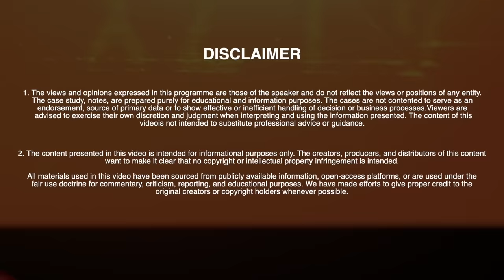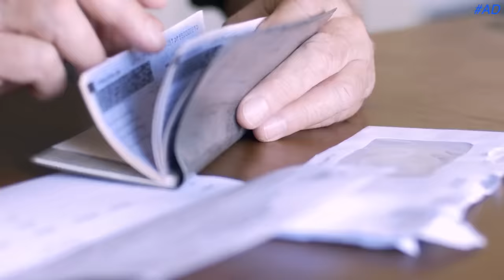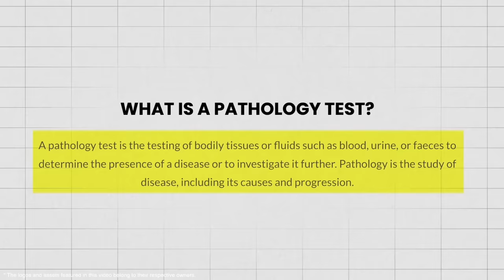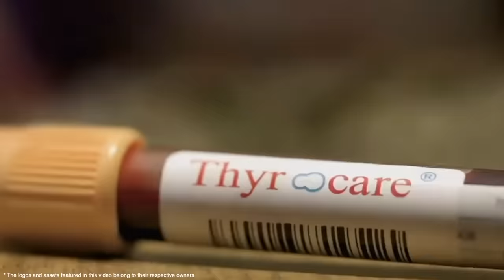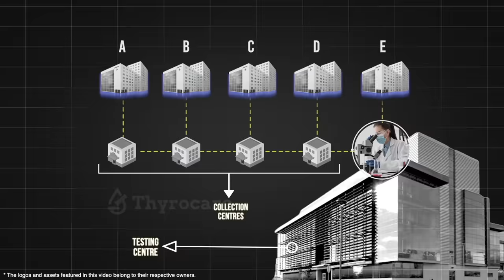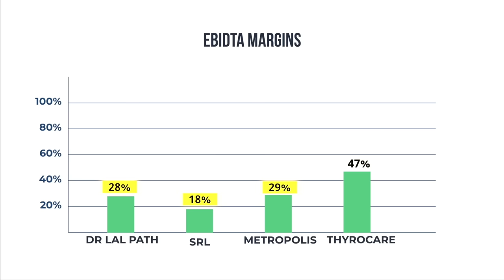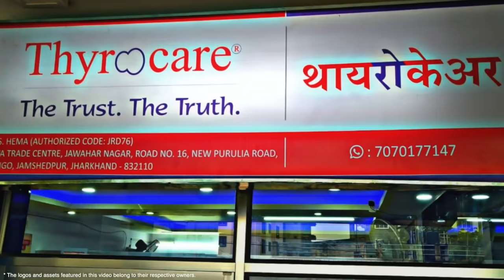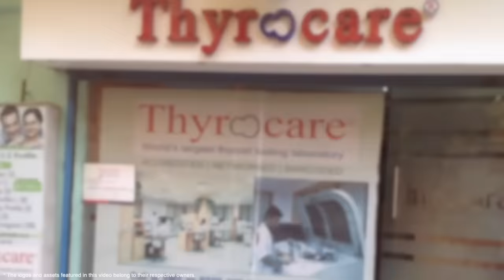How did Dr Velumani turn Thyrocare into a 3000 crore company? : Thyrocare case study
VIDEO INTRODUCTION: Diabetes and Thyroid have been 2 of the fastest-growing diseases in the country. According to the International Diabetes Federation (IDF), India had 77 million (say with impact) adults living with diabetes in 2019. And about 42 million people in India have thyroid-related issues. In fact, India is known as the diabetes capital of the world.
and back in 1995, if you had to get your thyroid testing done, it would have cost you 500Rs which is equivalent to 2800Rs in today's money, now for a country where 90% of the people still earn less than 30,000Rs in 2023, 500Rs in 1995 was a big big deal!!!
 But you know what, one man named Dr Velumani did something so revolutionary that he brought down the cost of thyroid tests by 5 times to just 100Rs!!

and with just 1.1 Lakh in savings, this man built such a legendary company that today this company is worth more than 5000 crores!!

This company that I am talking about is none other than Thyrocare Technologies. and dr velumani turned Thyrocare into such a legend that, it went on to compete with a 6000-crore company like SRL Diagnostics and an 18,000-crore company like Lal path labs!!! If you look at this chart, when Thyrocare went IPO, Dr Lal path lab's EBITDA margin stood at 28%, srl diagnostics stood at 18%, whereas Thryocare stood at an EBITDA margin of 47%!!!
The question how did Dr Velumani manage to build a 5000 crore company with just 1.1 Lakh in savings?
How was he able to bring down the cost of Thyroid tests by 5 times and still make a profit?

How did he manage to challenge the big boys like Dr Lal and SRL?
and what are the business lessons that we need to learn from this iconic Indian company?

►Books Everyone should read:
1. Sapiens
2.Jab Jab Jab Right Hook
4.Start with why
5. Culture code
6. Hooked
7. I will teach you to be rich
8. From Third world to First
9. This is Marketing

1. Our Laptop
2. Our Mic
3. Camera Stand
4. Mobile holder for stand
5. Laptop